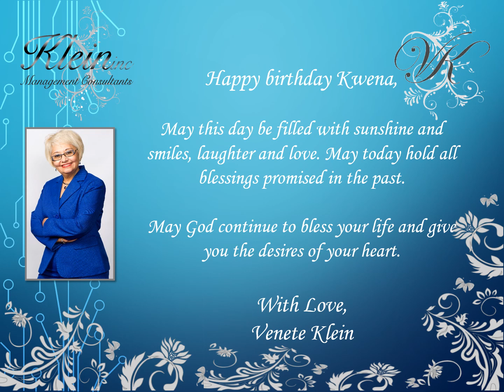Happy Birthday Kwena